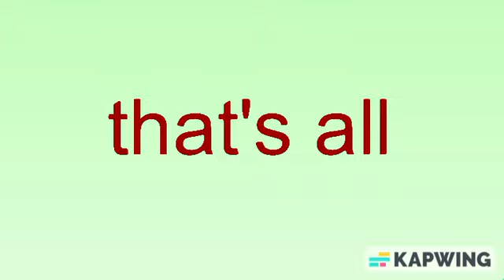ULTRAMAN DECKER ALL PACK // STICK NODES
tag me for you animation Ultraman